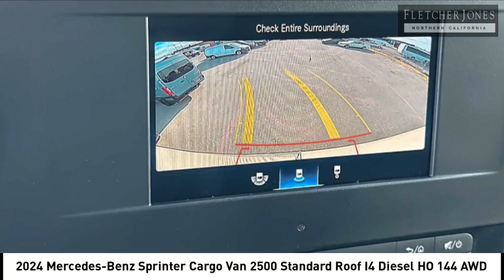2024 Mercedes-Benz Sprinter Cargo Van Fremont CA 97650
2024 Mercedes-Benz Sprinter Cargo Van 2500 Standard Roof I4 Diesel HO 144 AWD - Stock#: 97650 - VIN#: W1Y4NCVY7RT164842

Check out this 2024 Mercedes-Benz Sprinter Cargo Van.   em*Fletcher Jones Motorcars of Fremont does not reserve or hold advertised vehicles, all are subject to prior sale on a first come first serve basis. Customer must take delivery of the vehicle and execute all California required documentation at Fletcher Jones Motorcars of Fremont. We reserve the right to revise price, equipment, mileage, and certification status as a result of changing market conditions, manufacturer/distributor notices including recall notices, or error. All vehicle pricing expires upon close of business the same day.br /br //emFletcher Jones Motorcars of Fremont presents this 2024 Mercedes-Benz Sprinter Cargo Van. There are many benefits to becoming a Fletcher Jones Owner. Complimentary services include Mercedes-Benz courtesy vehicles for extended repairs, complimentary pick up and delivery, multi point vehicle inspections and much more. Contact us with any questions, or to discuss your convenient purchase options. (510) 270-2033br /br /Fletcher Jones Motorcars of Fremont is a proud member of the family owned and operated Fletcher Jones Automotive Group. We&amp;rsquo;ve had the pleasure of serving guests for over 70 years. This Mercedes-Benz center is located at 5760 Cushing Parkway in beautiful Fremont, California. With an unmatched selection, we offer one of the largest new and pre-owned inventories in the Bay Area. We likely have the vehicle you&amp;rsquo;ve been searching for, or contact us to help find an exact configuration. pThis Mercedes-Benz includes: /p, ELECTRICALLY FOLDING EXTERIOR MIRRORSul, Power Folding Mirrors /li/ul/li, DRIVER SEAT BASE 12V POWER OUTLET/li, CARGO PARTITION/li, ADDITIONAL BATTERY CUTOFF RELAY/li, INTERIOR REAR VIEW MIRROR/li, ADDITIONAL BAR FOR DRIVESHAFT/li*Note - For third party subscriptions or services, please contact the dealer for more information.*br Contact the dealership today.